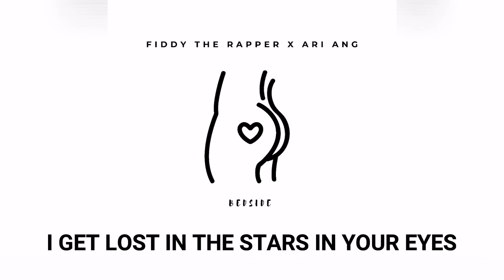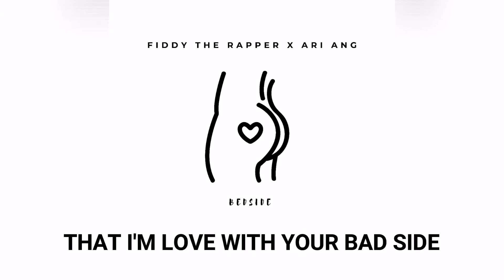Fiddy The Rapper - Bedside ft Ari Ang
First song of 2021 and I am excited to share this one with all of you. I got a feature from the talented Ari Ang and I'm honored to work with her. Her vocals are so soothing on the ear and suit the song.

I got a ton more music coming out this year and of course some suprises not to forget

Thanks for viewing, I genuinely appreciate every single one of you!

Also song is available on your streaming platform of choice, I will drop the link in a pinned post in the comments section once officially released.

I'd love to connect with you :) .

And if you wanna learn the lyrics here you go:
" Chorus
Boy im naked on your Bedside
And you know, you know, you know
That I'm in love with your bad side
As I'm looking at your back right

Thinking laying naked on your Bedside
Boy you better fucking act right
Or you won't have me on your bedside

Fiddy verse
I wonder why we dress to have sex
You come in half naked, I'm half taken
I ain't sold yet
Am I paying for it by paying attention
Are you paying for it by paying back

Are we two human beings, lonely and lost
Looking for love at any cost
Two hearts covered in frost
Both avoiding lines we shouldn't have crossed

I'm sure I'm dead inside
Yet you make me feel alive
Whether dressed or undress,
You radiate in that sundress

A ray of sunshine, this sun's mine
She help unwind
Lost in her space where I find
A black sole, a black hole, a black woman
Behold
My heart and she's not letting go

In the event of your horizon, it's surprising that your alive and aligning with me
Two dark souls so unique our woke souls
were asleep

Fiddy Verse 2
I get lost in the stars in your eyes
So I shoot into the skies
To my sun, my core, my guide
To the woman.
Who's the love of my life
Thought we were planets apart, moons away,
yet you keep me grounded, surrounded
By love so deep it feels I finally found it
You make my earth shake and yet somehow you make my ground lift
I'm astounded,
Thought I was a star but even though the tides change
We ride the wave, weather the storm
And on rainy days I will dance in the center of your storm
Cause I am your calm, and you are my center
My core,
Whether it's exploring your body, or your mind
Your what I love for
Baby listen...
They bugging cause my fly bee buzz and call me honey
That sunflower I deflower
And devour in showers

Ari Ang
Early in the morning when I wake
We fuck then bake... Annnnd
Babe I can't lie your loving gets me high
Like we're in space

Let's transcend to planets beyond the mind
This attraction I can see through your third eye
Every single time feels like our first time,
Don't mind, rewind, don't mind

And I, want to remind you
That I don't want to be compared to the other girls you be mishandling
I love you and I cherish you and treat you like my King ooooo
And if you ever do me wrong, I'll eat you up and spit you out and put it in a song
So don't do me wrong, baby don't do me wrongs

Yeah yeah